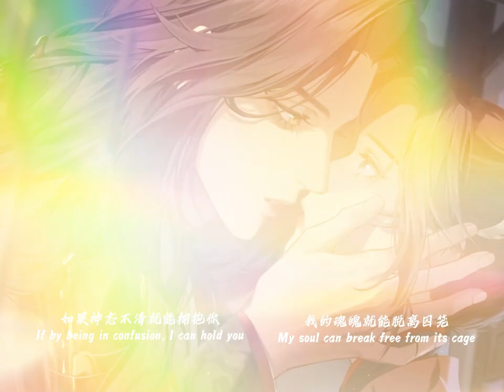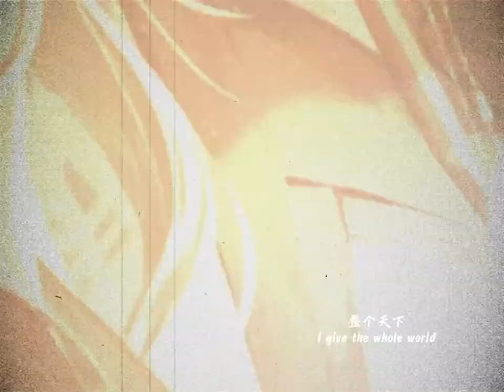I just want you to live on |【代号鸢|刘辩】我只想你活下去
Game: Ashes of Kingdom

💜Follow us on Hoyolab! ►

If you like my content, please consider buying me a cup of milk tea :D Thanks!